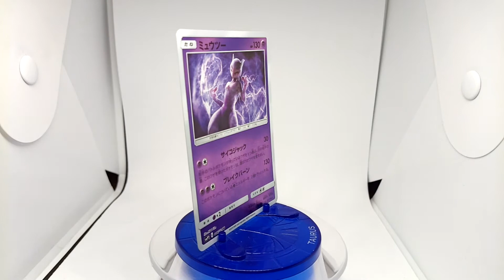POKEMON Card Detective pikachu Mewtwo 016/024U Japanese SMP2 Movie Special Pack ポケモンカード ミュウツー 2019